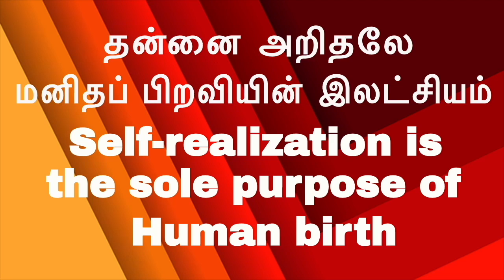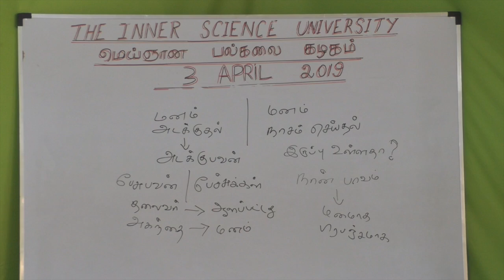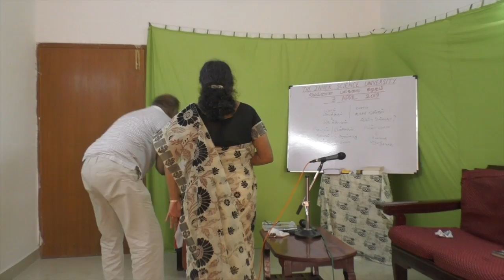(P-3)-குரு சன்னிதியில் ஐந்து கோஷங்களும் விழுந்து பரமான்ம அனுபூதி சித்திக்கும்|One realizes THE SELF.